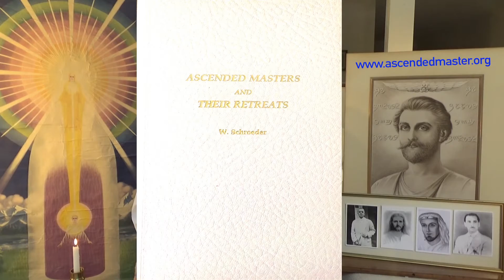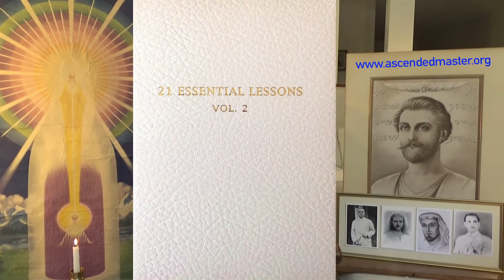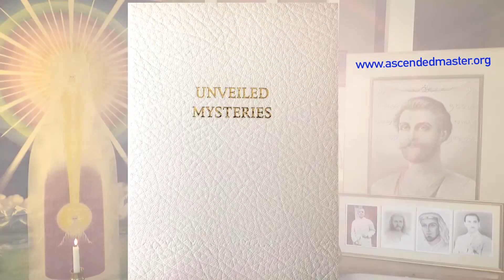Books of the Ascended Master Teaching Foundation (AMTF) Used for 16 Lessons.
Books of the Ascended Master Teaching Foundation (AMTF)
(Used for 16 Lessons)